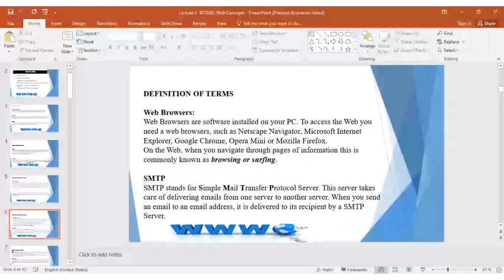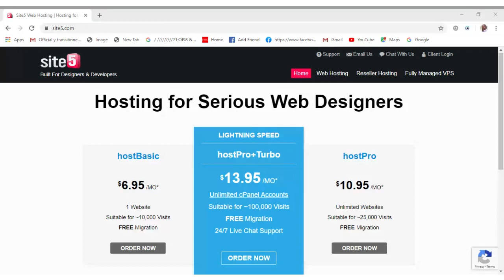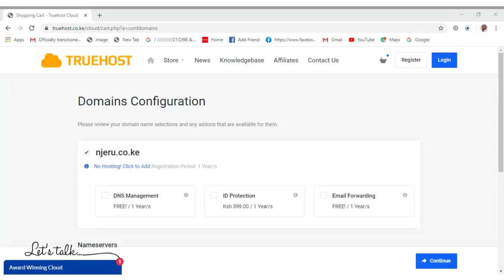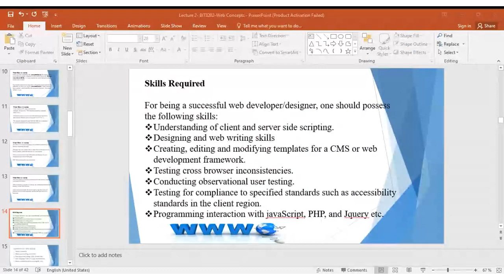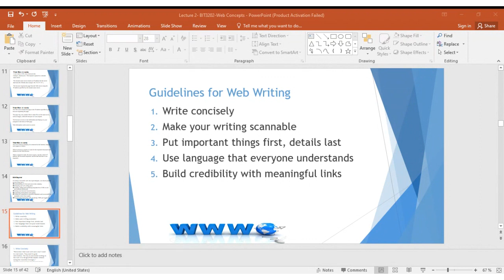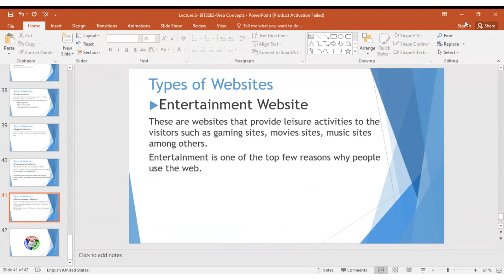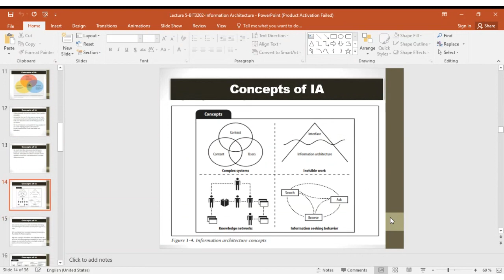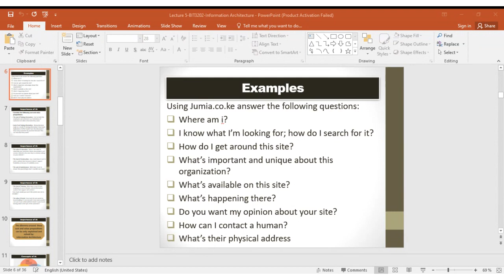Web Tech and Internet Programming-Web Concepts